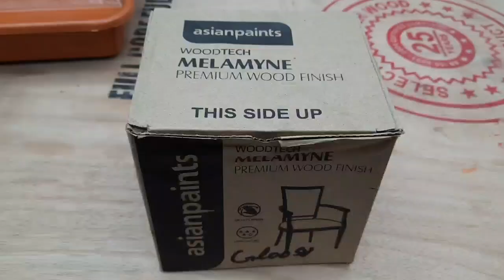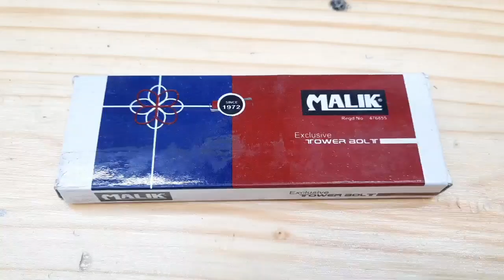How to build wood ice shaver machine at home |घर पर बर्फ गोला बनाने की मशीन कैसे बनाए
Hello freinds,
I made a ice shaver machine at home. This is work ice shaver,cucumber shaver,coconut shaver,onion shaver etc.

Super woodwork
7*4 wardrobes glasses door design.
PVC furniture.
furniture
wardrobe
kitchen
table
letest bed
wood turning
kitchen furniture
furniture accesseries
furniture machine work
Super woodwork
woodwork
woodworking
Onion shaver
Cucumber shaver
Ice shaver
Barf Gola machine